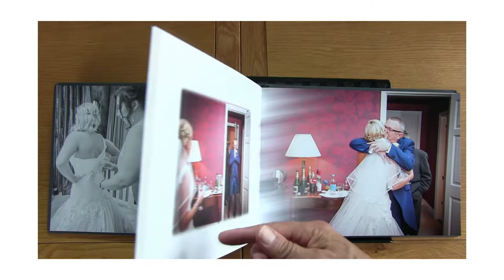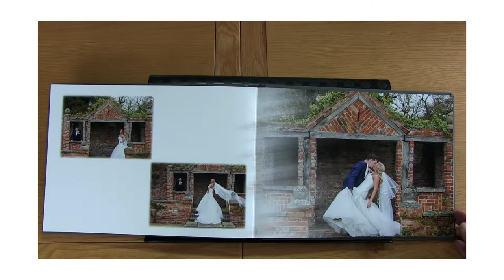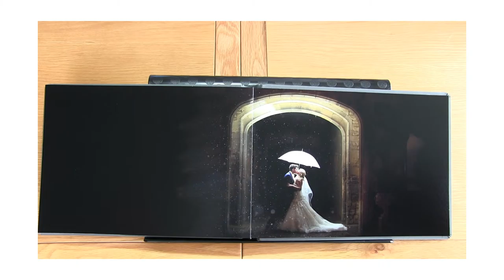Natalie & Rob album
Natalie & Rob's album of their wedding at Stapleford Park, Melton Mowbray.
All images and album design by Shutter Bliss Photography
Class leatherette in Anthracite